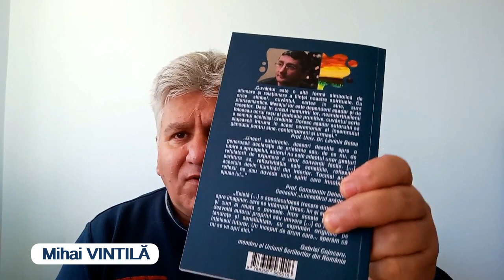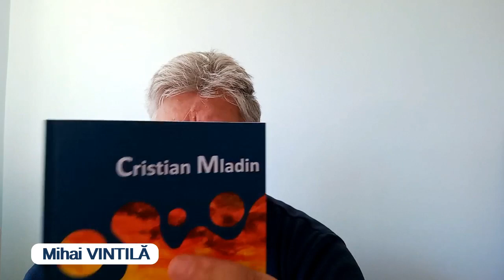Cristian Mladin. Ochii noptii. Prezentare de carte.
Cristian Mladin. Ochii noptii. Volumul a apărut la editura Biscara, București, 2023. Prezentare făcută de Mihai Vintilă. Cartea poate fi comandată aici